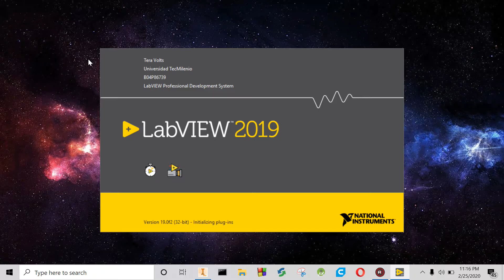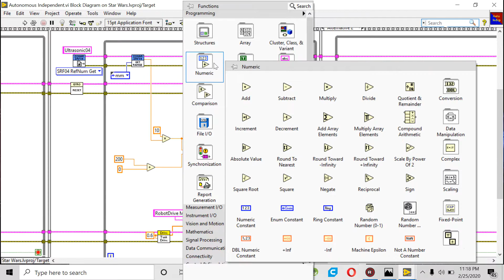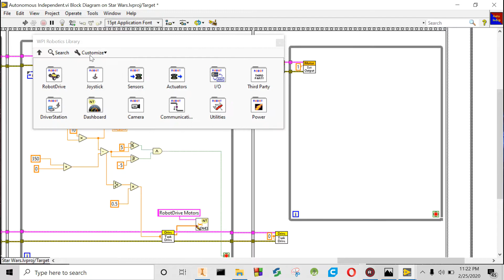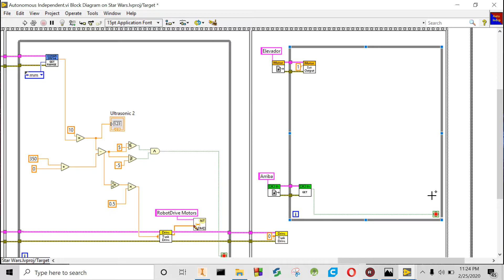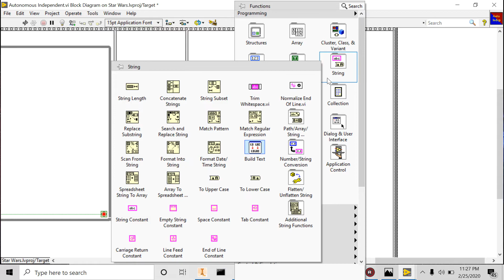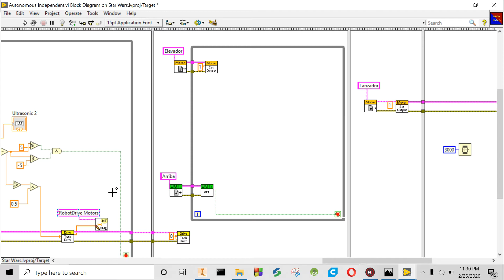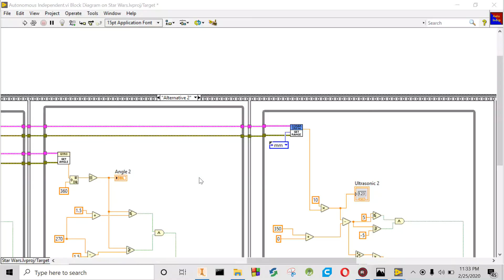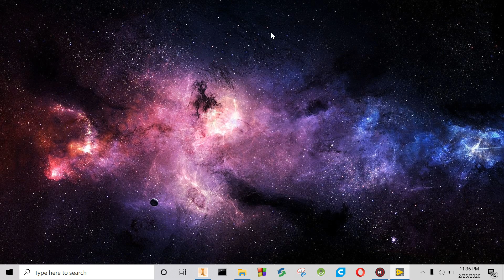Introducción a LabVIEW FRC 2020| Autónomo (Parte 3): Motores y Limites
Update (1 Marzo, 2021): El uso de un wait, el cual muestro en el minuto 12:23 no funciona. Pronto subire un video explicando como implementar un delay para motores.

En este video veremos como hacer el uso de motores u otros actuadores durante el autónomo, ademas de sus respectivos limites para poder programar algún lanzador o sistema para anotar puntos.

Cualquier sugerencia o duda para un próximo video no duden en ponerla en los comentarios.